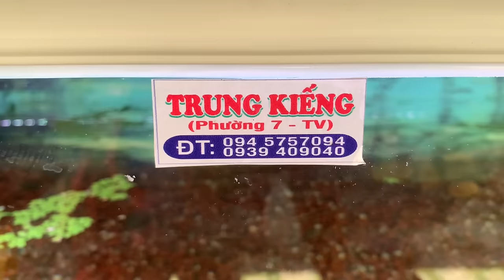Góc nuôi Cá Lóc Cảnh sáng tạo từ chiếc tivi hư của A Chàng Miền Tây -Thái Salem vê lốc